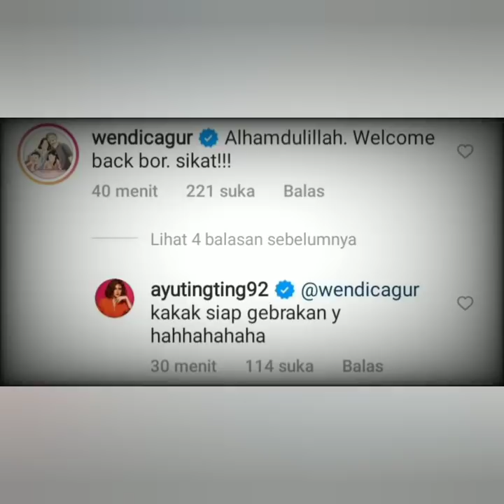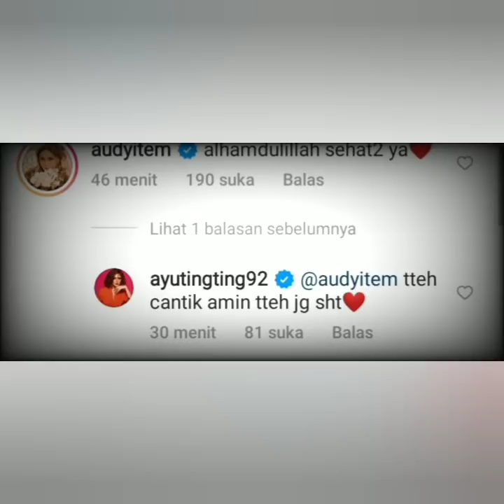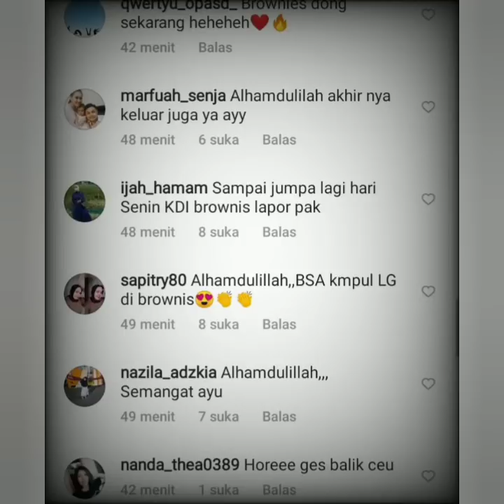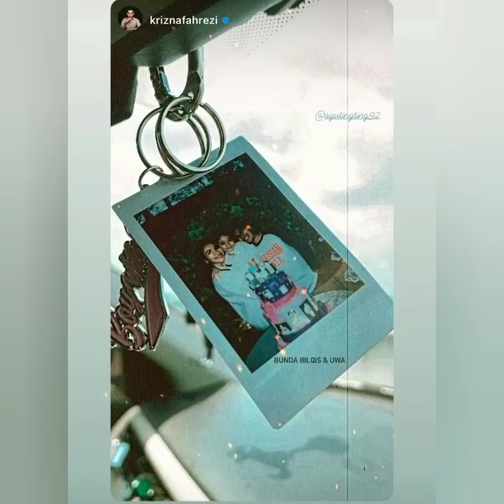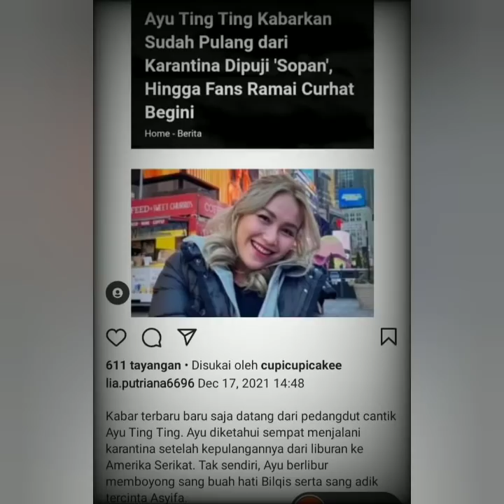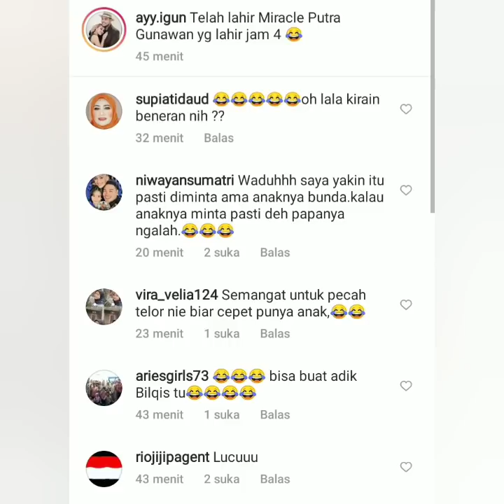Status Terbaru Ayu Ting-ting hari ini Banjir Komentar, Ivan Gunawan Punya Anak baru, coba lihat ini